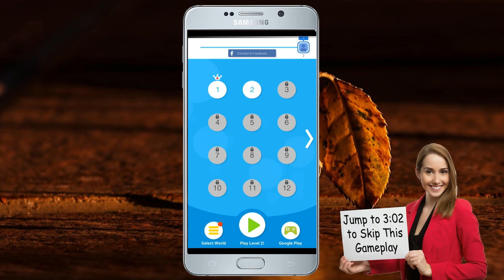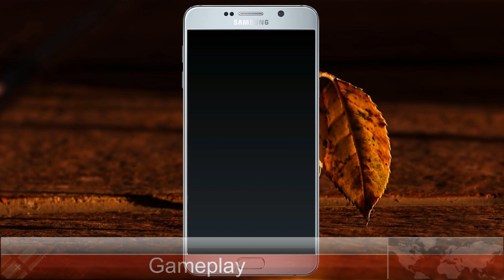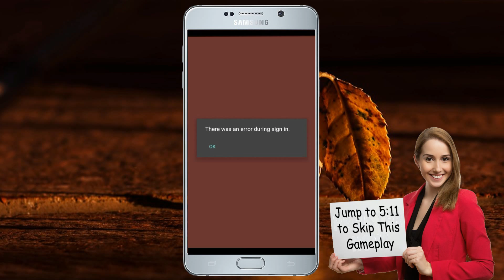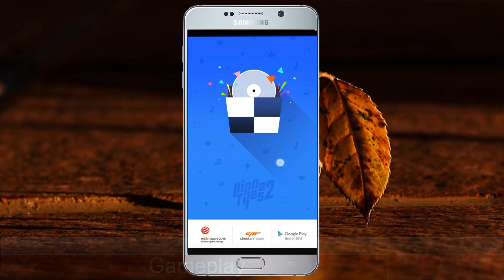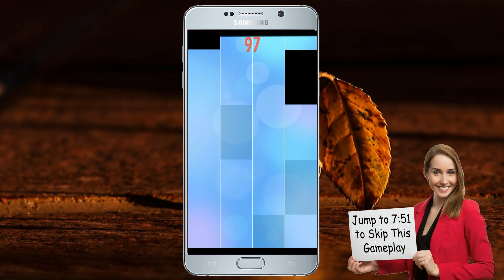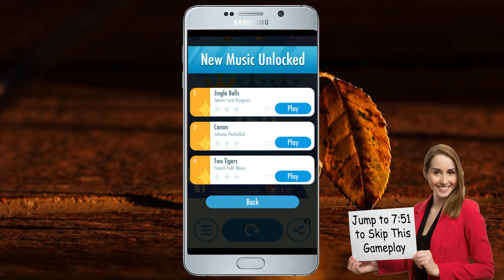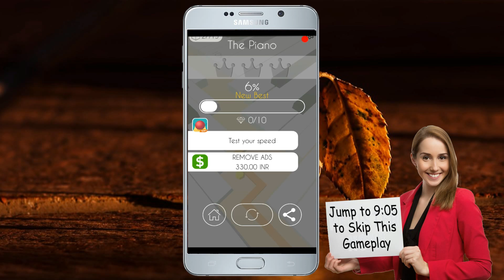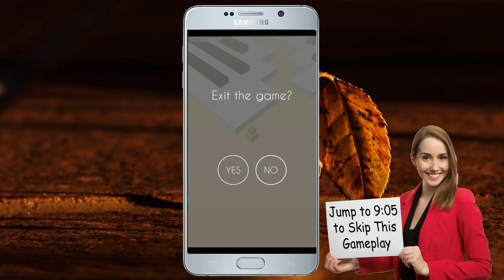Top 5 Android Games under 50 MB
Checkout the best android games to play in 2017.

Here are mentioned top 5 android games below 50 MB.

Mobile used in background, Samsung Galaxy Note 5 N920G